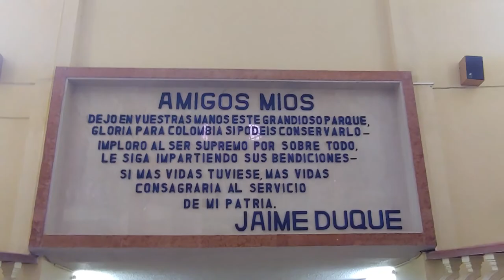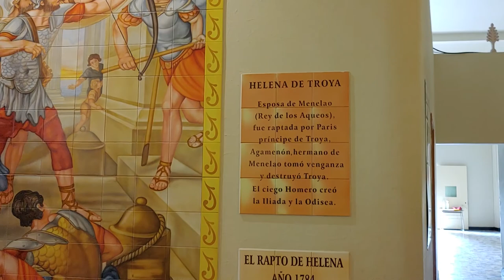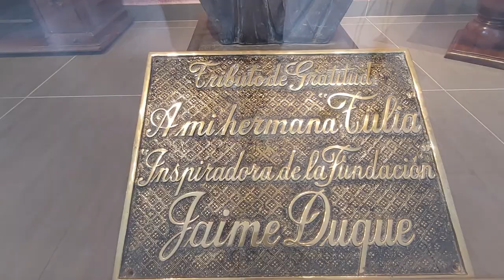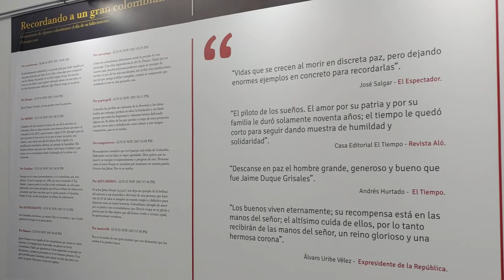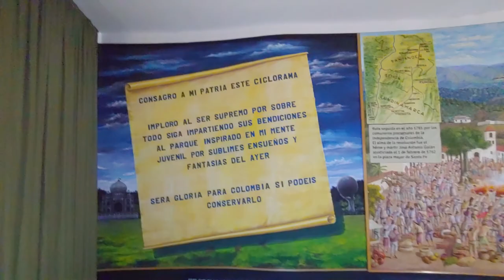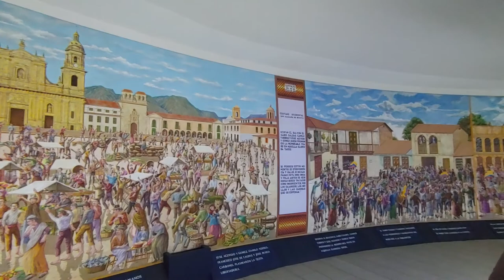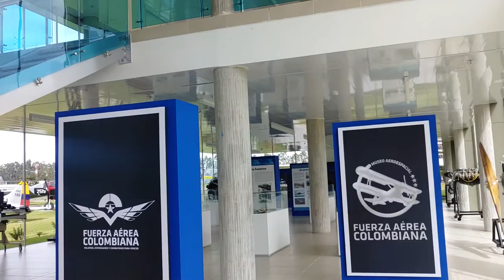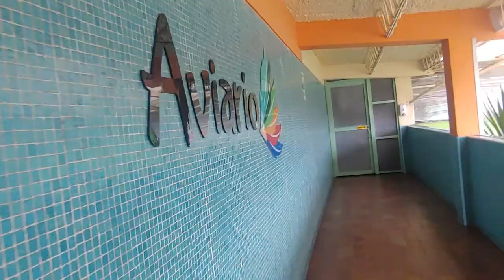VLOG PARQUE JAIME DUQUE - Kyllie Fernanda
Gente lindaaaaa, el primer vídeo del año, estoy muy emocionada por este 2022, espero que les guste un montón, los amo un mundo.

MIS REDES

PAGINA JAIME DUQUE